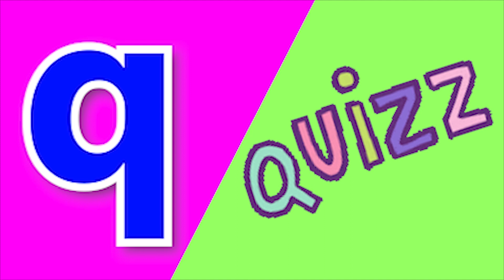ABCD Phonics song abcd Two words Nursery rhymes A to Z alphabet phonics sound Chichoo tv